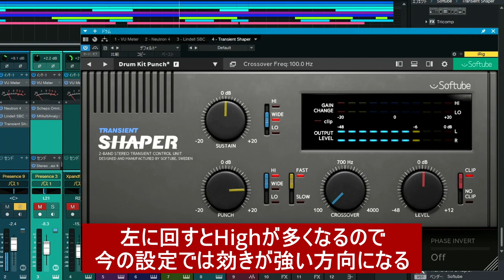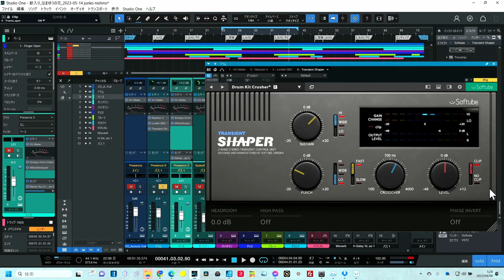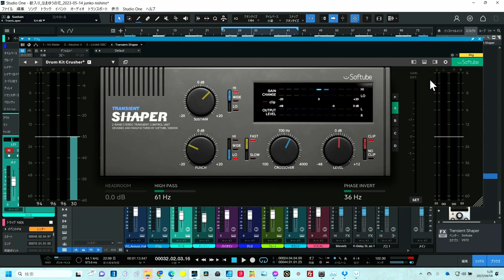緊急激安レポート あのSoftubeが日本限定キャンペーン 僕は「TRANSIENT SHAPER」をゲット デュアルバンドが特徴的です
アタックをコントロール
購入サイト